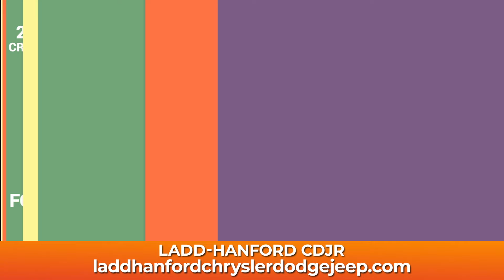Ladd Hanford CDJR August